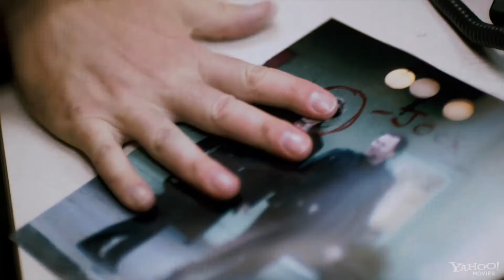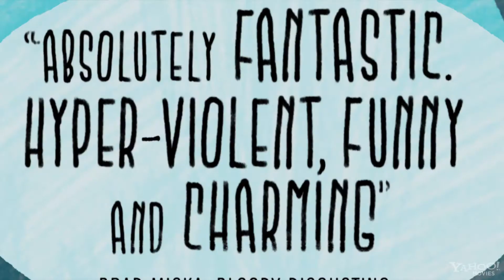Super - First Trailer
Un film diretto da James Gunn, scritto da James Gunn. Prodotto in USA da This Is That Productions, Ambush Entertainment nel 2011.

Trama: Dopo essere stato abbandonato dalla moglie (Liv Tyler) per uno spacciatore di droga seduttore e psicopatico (Kevin Bacon), Frank (Rainn Wilson) si trasforma e diventa Crimson Bolt. Con una tuta fatta a mano, una chiave inglese e un'assistente un po' folle, Boltie (Ellen Page), Crimson Bolt si fa strada tra le vie infernali del crimine nella speranza di salvare la moglie. Le regole sono quelle di un tempo: non si molestano i bambini, non si sniffa, non si graffiano le automobili. Chi le infrange, si prepari ad affrontare la furia di Crimson Bolt!

Genere: Commedie

Distribuzione: M2 Pictures